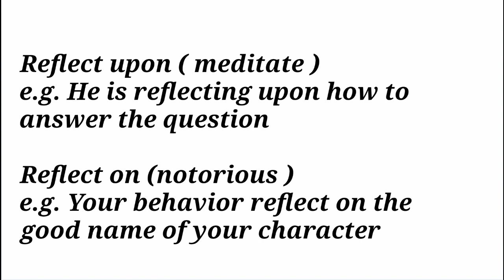Difference between "Reflect upon" and "Reflect on"